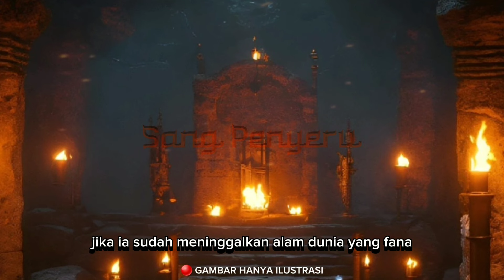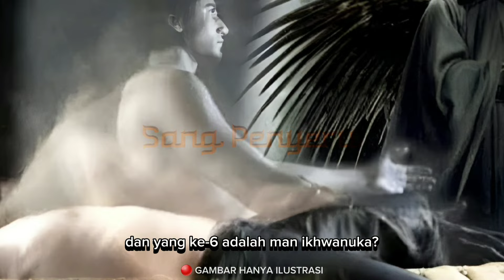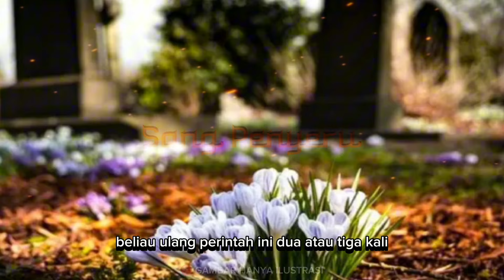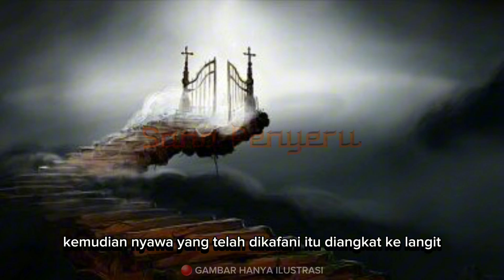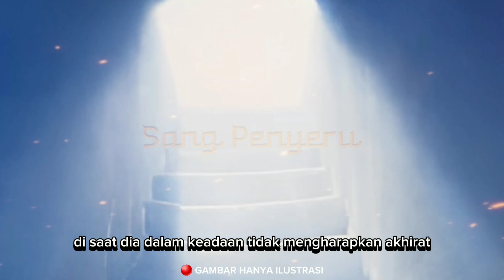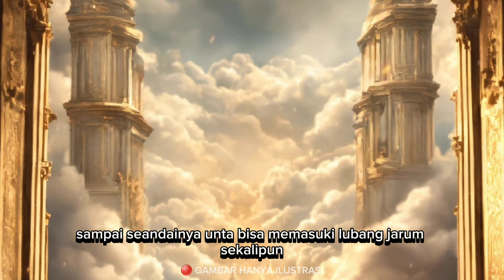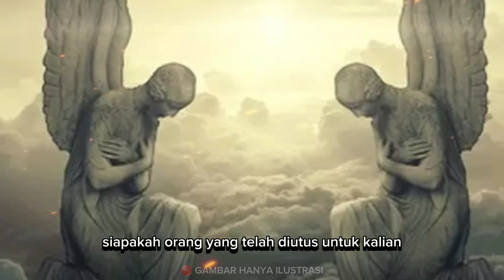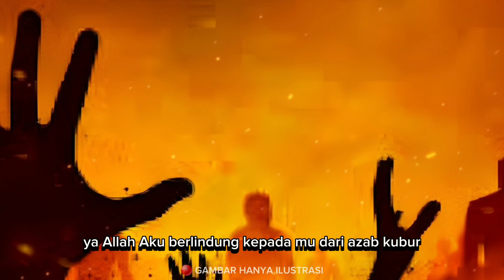BENCANA BAGI ORANG KAFIR!! SUDAH SIAPKAH ANDA ATAS PERTANYAAN MALAIKAT MUNKAR DAN NAKIR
Inilah pertanyaan yang di berikan malaikat munkar dan nakir atas orang orang muslim dan orang orang kafir, Berbahagialah bagi orang muslim karna kenikmatan yang di janjikan sudah menunggu anda.